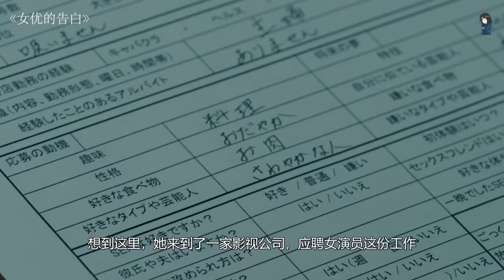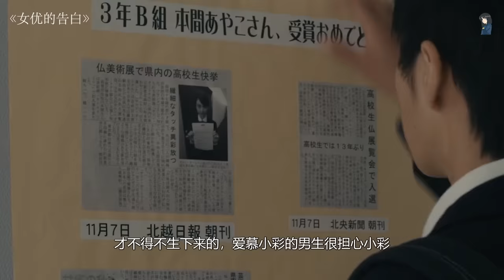這部日本排名第一的情色片，全程沒用馬賽克，卻很多人都沒看過，可惜這樣的尺度再也拍不出來了！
AV女優，是指日本專門從事小電影演出的女性演員。在日本，AV女優是一種職業，但是選擇這份職業需要面對來自家庭和社會的巨大壓力。大家好，歡迎收看巧妹講電影，我是巧妹。今天我們所講的電影《女優的告白》就詳細向我們展現了女優這一特殊職業，故事由幾個女性的故事穿插而成，為了方便理解，我們一個一個來講她們的故事。
巧妹太愛你們了！麼麼噠！